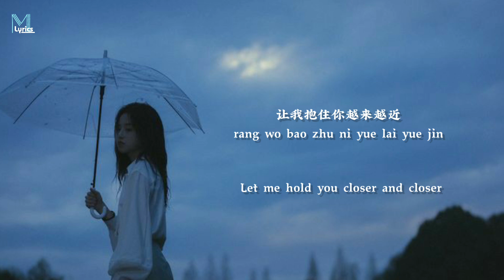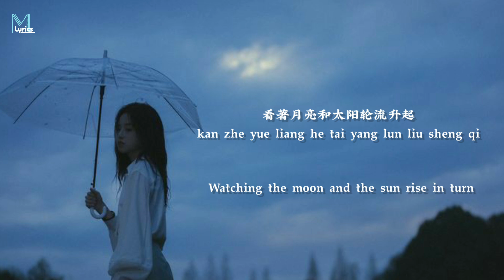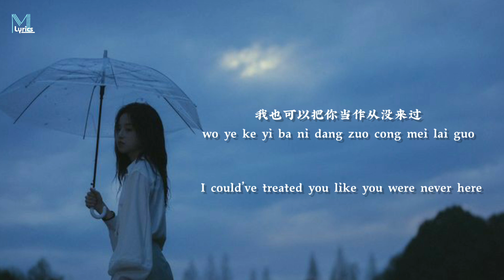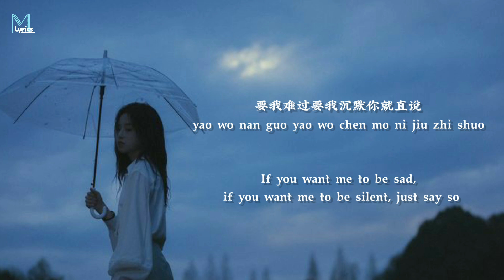Jiajia (程) – Hao Xiang Bao Zhu Ni (好想抱住你) Lyrics 歌词 Pinyin/English Translation (動態歌詞)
Jiajia (程) – Hao Xiang Bao Zhu Ni (好想抱住你)  Lyrics 歌词 Pinyin/English Translation (動態歌詞) with your friends!